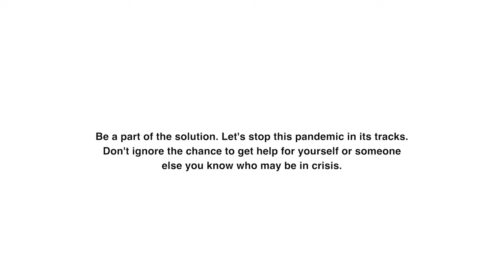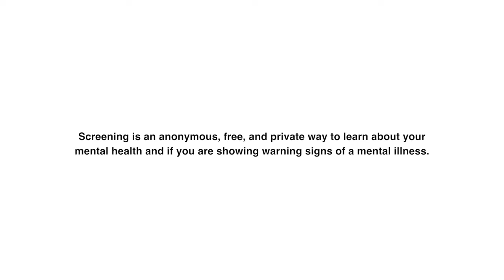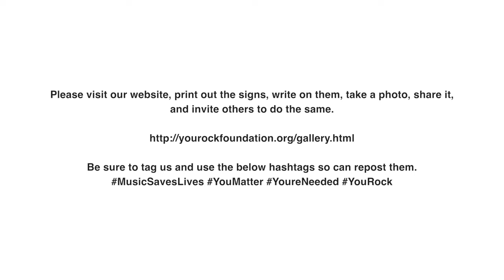The You Rock Foundation: Matt Heafy of Trivium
Matt Heafy, singer and guitarist for Trivium, dives into the difficulties of coping with fame while being prone to panic attacks and social anxiety. He goes on to note that part of finding his balance is the catharsis of music, physical activity, and support from loved ones -- and knowing he needs these tools is half the battle.

Interview conducted by Joseph Penola | Videography by Laura Desantis-Olsson | Edited by Pawl Bazile | Music by John Penola

Be a part of the solution. Let’s stop this pandemic in it’s tracks. Don’t ignore the chance to get help for yourself or someone else you know who may be in crisis.

To speak to someone who will understand and help you find the hope your deserve, call The National Suicide Prevention Lifeline, or text 741741 to Crisis Text Line. These services are available 24 hours a day, 7 days a week.

Many people do not seek treatment in the early stages of mental illness because they do not recognize the symptoms. Screening can help.

Screening is an anonymous, free, and private way to learn about your mental health and if you are showing warning signs of a mental illness. Don’t wait to get help, take a free screening, and act Before Stage 4.

Mental Health America | mentalhealthamerica.net